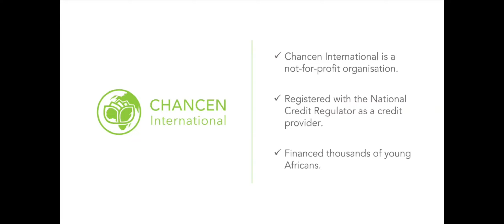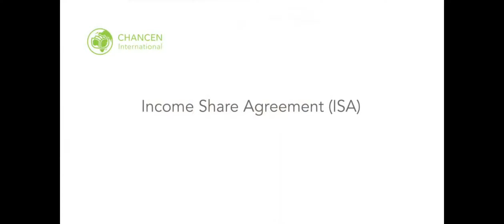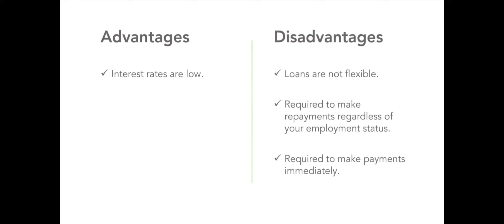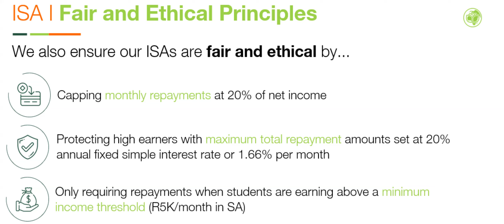CHANCEN INTERNATIONAL- Income Share Agreement (ISA) -South Africa